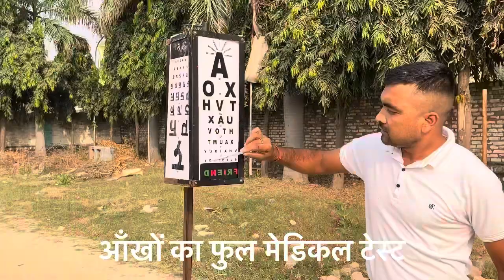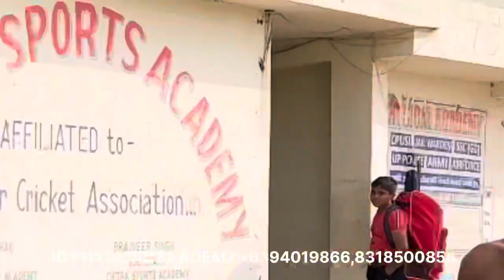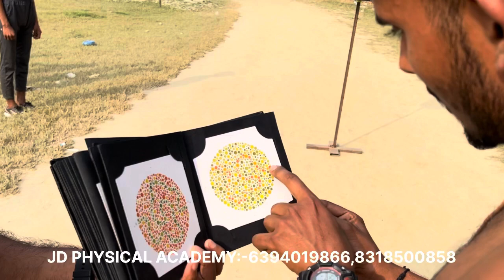आँखों का फुल मेडिकल टेस्ट | मेडिकल जाने से पहले ध्यान दे | FULL MEDICAL 2023 | Eye Medical Test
Mee test kaise hota hai
Aankho ka medical test
Army medical test
Army ka medical test kaise hota hai

जेडी फिजिकल अकैडमी में आपका स्वागत है यहाँ पे आपको { रिटेन - 7 से 8 घण्टे | रोजाना ऑफलाइन टेस्ट | रोज़ाना डाउट क्लासेस दी जाती है } अभी तक अकैडमी का रिटेन का रिजल्ट 94% प्लस रहा है हमारे टीचरों की महेनत से व भगवान के आशीर्वाद से

फिजिकल - हमारे यहाँ हर तरह की फिजिकल की ट्रेनिंग करवायी जाती है | फैट लॉस की भी ट्रेनिंग होती है
जैसे की Army में हमारा फिजिकल रिजल्ट 90% रहता है जिसने पिछले बैच में 185 बच्चे थे और 165 बच्चो ने रेस पास किया और साथ में
UP POLICE | CPO SI | SSC GD | जैसी नौकरी के फिजिकल में 99 % रिजल्ट देती है यह अकैडमी

डायरेक्टर & कोच :- धर्मेंद्र कुमार  { उर्फ }जेडी सर
   हमारे यहाँ सभी Defence की तैयारी करवायी जाती है
एक साथ
Written + Physical + Medical
सब एक साथ मिलता है आपको अकैडमी में

📔 Written के लिए अनुभवी टीचर जो आपको जी तोड़ मेहनत करवाते है, आप अपने लक्ष्य तक पहुँचे और आप अपने माँ बाप और अकैडमी का मान बड़ाये
🛑 आपको 7,8 घण्टे की क्लास रोज़ाना मिलती है
🛑  प्रतिदिन आपको Online/Offline टेस्ट की प्रैक्टिस करवायी जाती है
🛑अकैडमी में पड़ने के लिये library की सुविधा है
🛑कमजोर बच्चो के लिये रोज़ाना Doubt क्लास
🛑बाहरी बच्चो के लिये हॉस्टल की सुविधा
🛑girls के लिए हॉस्टल
🛑boys hostel
🛑ground
🛑basic सुविधा
🛑medical

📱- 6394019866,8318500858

We Need Your Love and Support. thanku dosto
Visit to Our Accounts

JD PHYSICAL ACADEMY KANPUR 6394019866,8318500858

Trening 5 km trening academy
Best ssc gd trening academy
Up no 1 academy
Kanpur academy
Best 1600mt trening academy
Up ki top 1 academy
Long jump best academy
High jump best academy
Silection top 1 academy